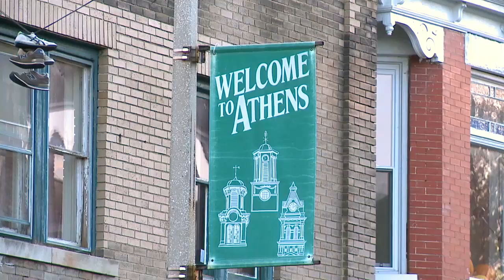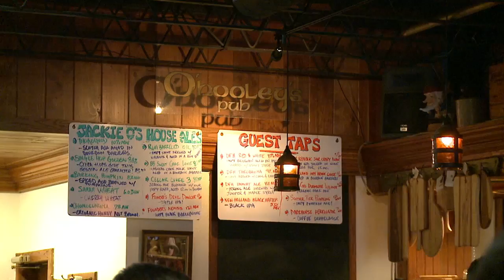Jackie 0's Fantastic Beers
This is from the bottle release on November 6, 2010 at Jackie O's Brewery in Athens, Ohio